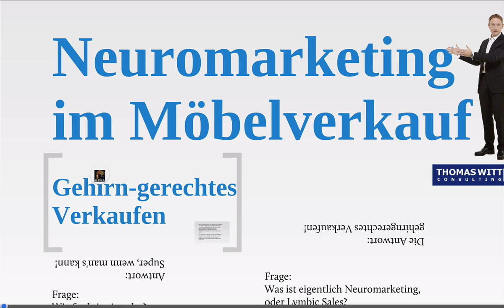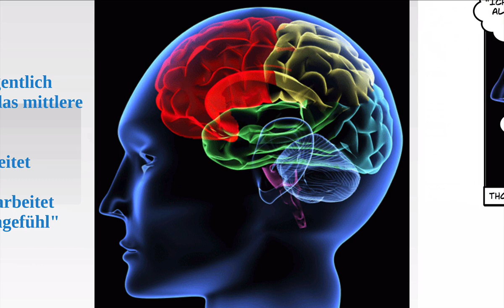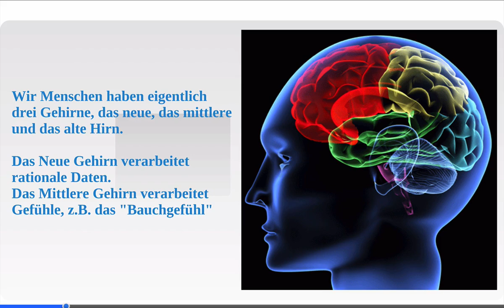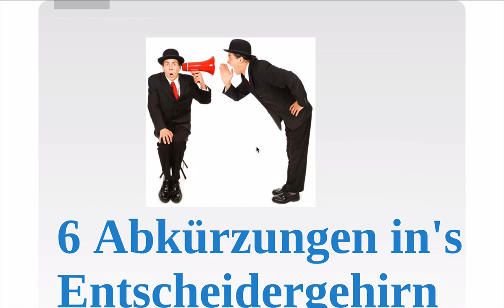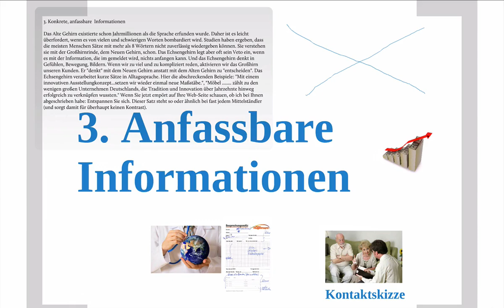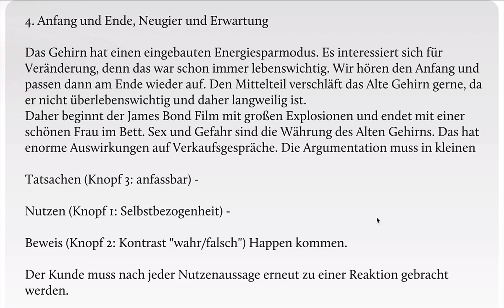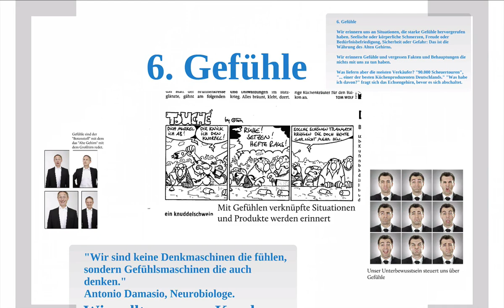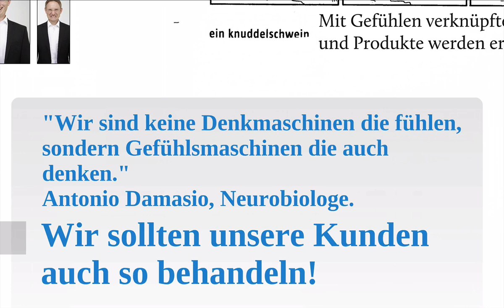Neuromarketing im Möbelhandel - Die 6 Abkürzungen ins Entscheidungsgehirn des Kunden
61118 Bad Vilbel